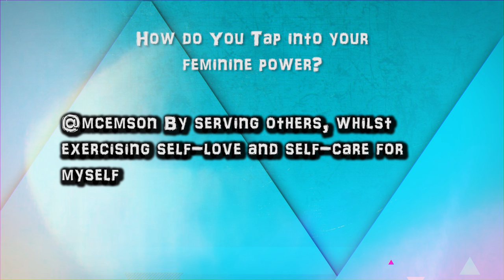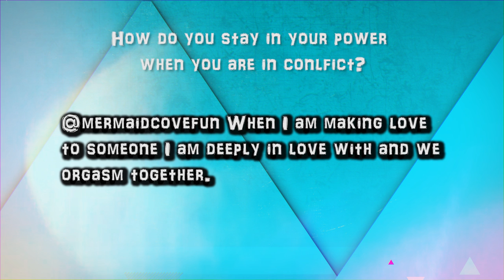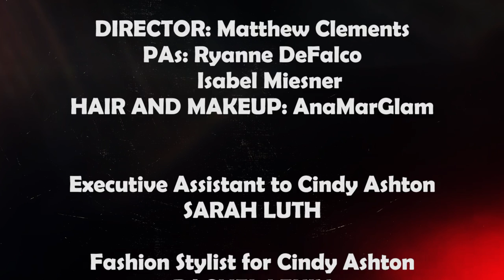S1E02: Sexuality in the Workplace. Appropriate or not?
In this episode, we open with part 2 of our Tanzanian adventure with African Club Dances NYC. Jamie Dawn enlightens us on how sexuality in the workplace can be appropriate. And Cindy shares a great exercise to get into your feminine power!